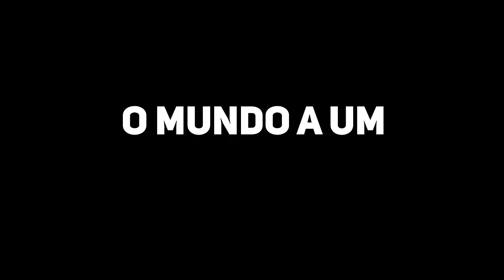Painel de LED P3.91 - Para Shows e Eventos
Painel de LED P3.91 - Full Color.
Indicado para shows e eventos.